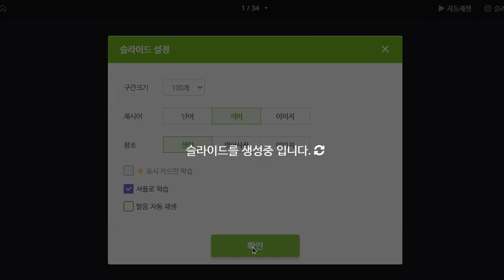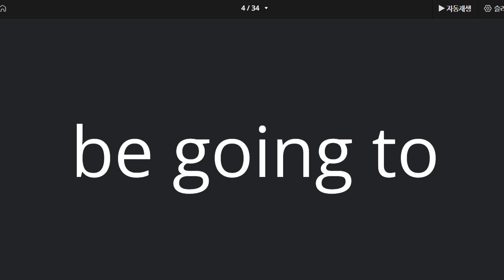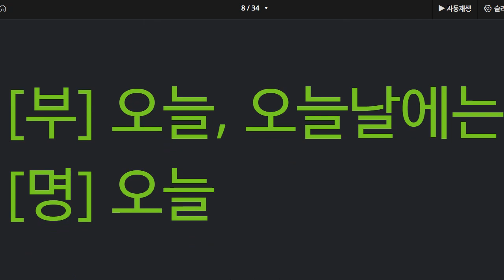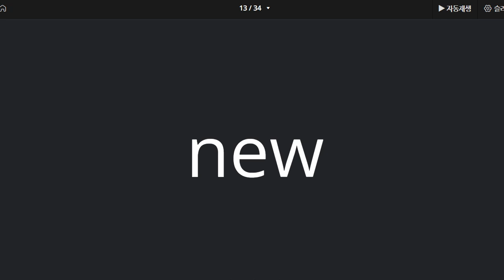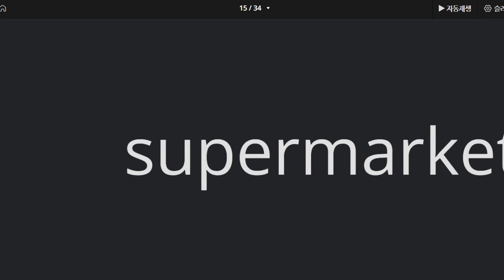한재우 2022 07 19 단어 성취도 70 재점검 예정